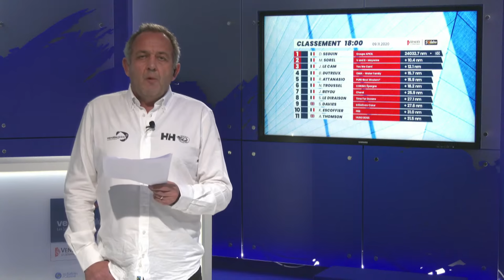Vendée Flash #01 [EN]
Watch the first episode of the Vendée Flash, a summary of today's news.